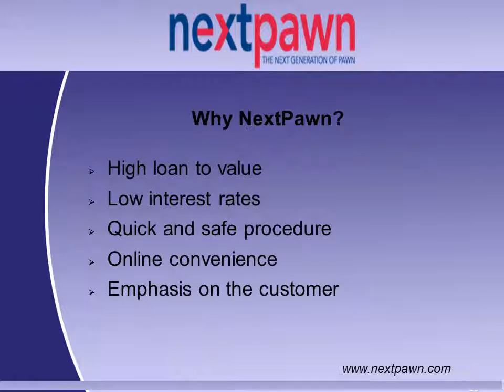pawnbrokers in utah